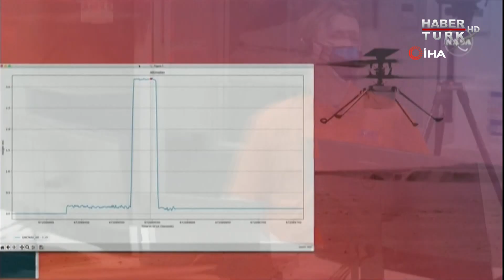Uzay'da tarihi başarı! Helikopterin ilk uçuşu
ABD Havacılık ve Uzay Ajansı (NASA), Mars’a gönderilen minyatür helikopter Ingenuity'nin ilk uçuşunun başarılı bir şekilde gerçekleştirildiğini açıkladı.
Amerikan Havacılık ve Uzay Dairesi'nin şubat ayında Perseverance görevi kapsamında Mars'a gönderdiği minyatür helikopter Ingenuity, bugün ilk uçuşunu başarılı bir şekilde gerçekleştirdi. Uçuşla ilgili elde edilen verilerin yaklaşık 3 buçuk saat sonra dünyaya ulaştığı belirtildi. NASA’dan yapılan açıklamada, helikopterin yaklaşık 3 metre kadar yükseldiği ve bir dakikadan daha az bir süre havada kaldıktan sonra geri döndüğü açıklandı.
Ingenuity, NASA'nın Perseverance adlı keşif aracının içinde 18 Şubat'ta Mars'a iniş yapmıştı. Perseverance'a bağlı halde duran helikopterin 11 Nisan’da ilk uçuşunu gerçekleştirmesi planlanırken, çıkan sorun nedeniyle uçuşun ertelenmesine karar verilmişti.

"Gücü Özgürlüğünde"
Doğru Haber, Dinamik Sunum, Kaliteli Program, Güçlü Yorum